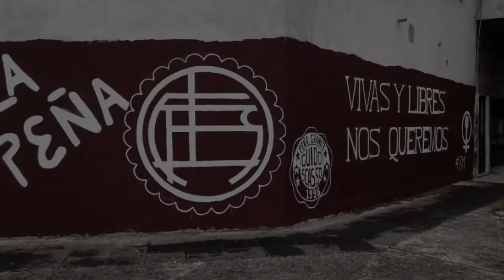Mural realizado el 8M, por el día de la mujer.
8M - Día Internacional de la Mujer Trabajadora. Un día que se conmemora.
La Peña a través de este mural pintado el día de hoy sobre las calles Las Piedras y Esquiú acompaña a todas las mujeres en alcanzar la igualdad plena y su lucha por sus derechos para terminar de una vez por todas con la violencia de género.